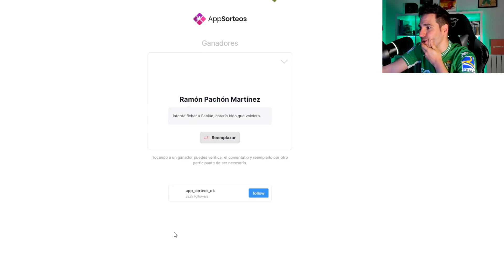¡¡EL EQUIPO EMPIEZA A FUNCIONAR!! 🔥😱 | Modo Carrera Real Betis Ep. 3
JuanluDBZ sigue con paso firme con el Real Betis en el Modo Carrera del FIFA 21. ¡A 6 puntos del liderato! ¿Creéis que podrá luchar por el título? ¡Dentro vídeo!

¡Y mucho ojo al sorteo!